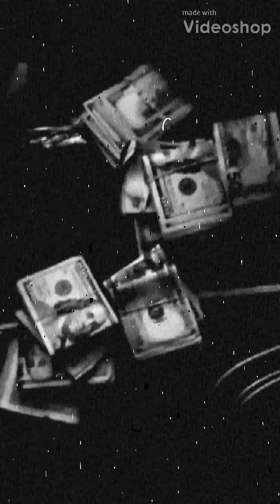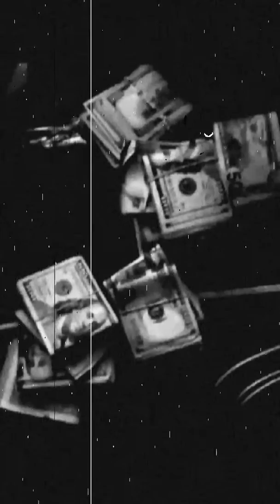Zip lock bag💰💰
Z Nitty